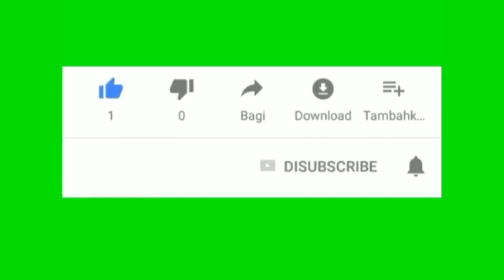Inspirasi tanam pekarangan rumah super mahal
Tanaman hias di depan rumah ini sangat banyak sekali. Susunan sangat rapi cantik dan indah.
Di pekarangan ini banyak tanaman.
Ada janda bolong
Kemboja
Bunga keladi
Bakung dan Angrek
Banyak lagi
Dan juga ada tanaman sayuran
Perawatan aglonema dan jenis jenisnya
Menata tanaman hias di teras kecil.
Harga keladi cukup mahal